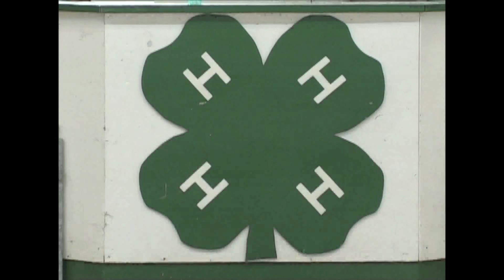4H Fair 2016 Draft Mules and Youth Showmanship 2016